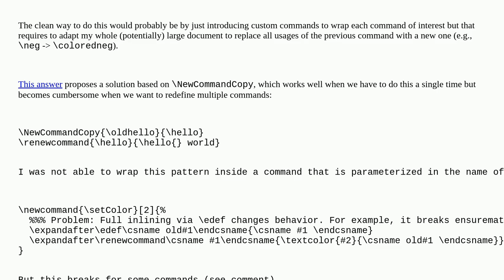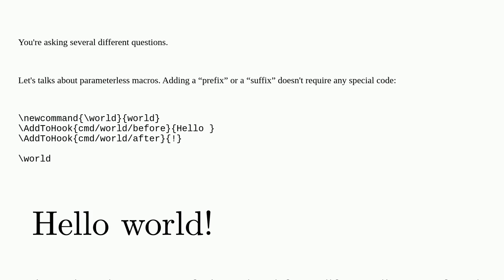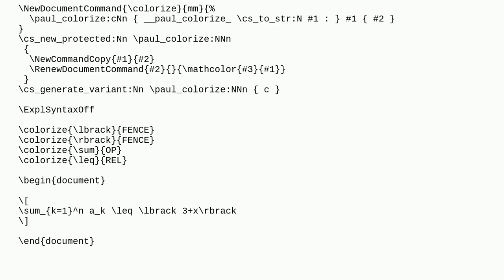Tex: Command to renew other commands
Command to renew other commands

A special thanks goes out to the community

  patching macros